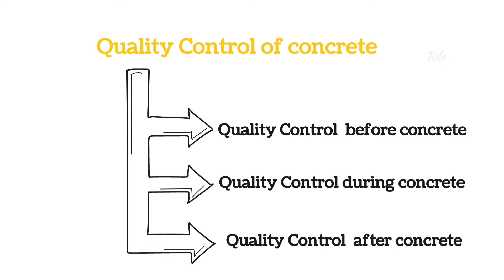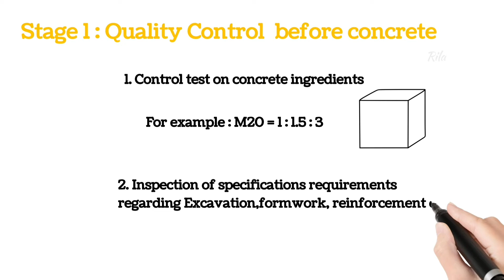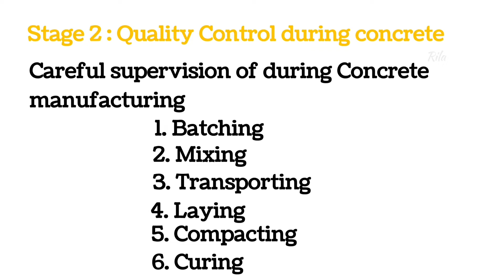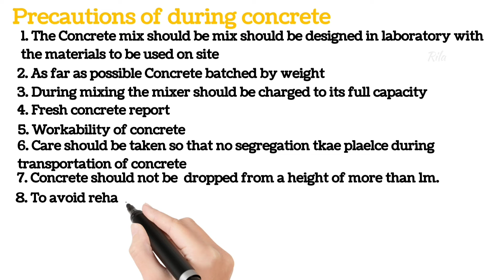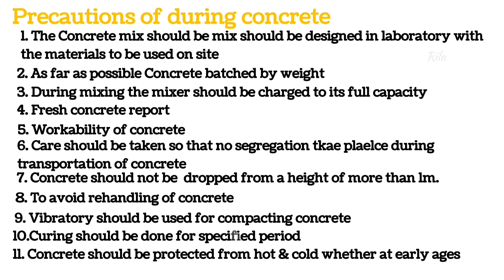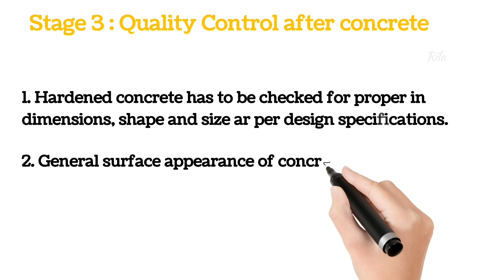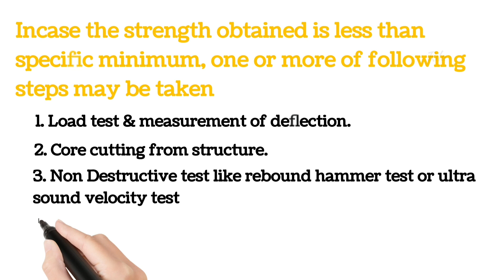Importance of Quality Control of concrete in tamil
Importance of quality Control of concrete, stgae 1 quality Control of before concrete, stage 2 quality Control during concrete, stage 3 quality Control of after concrete, Precautions of during concrete procedure